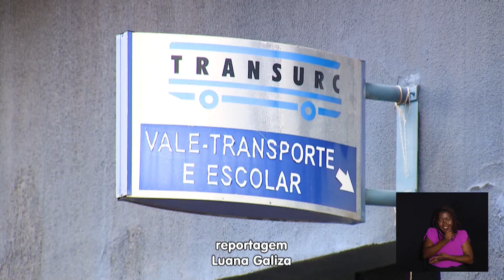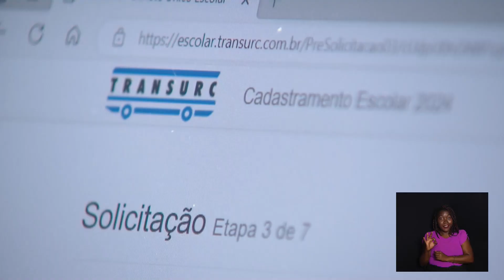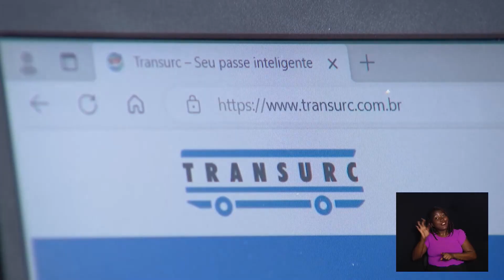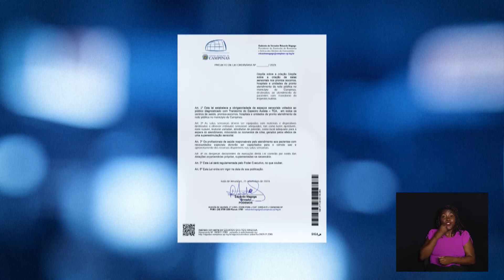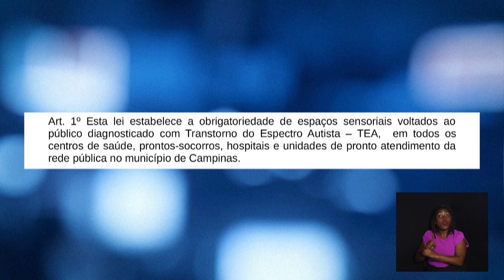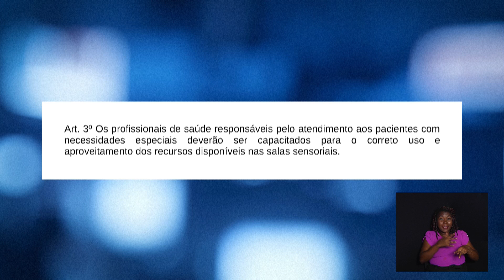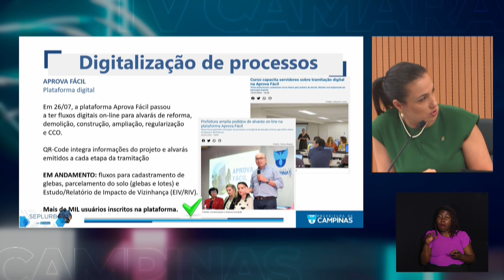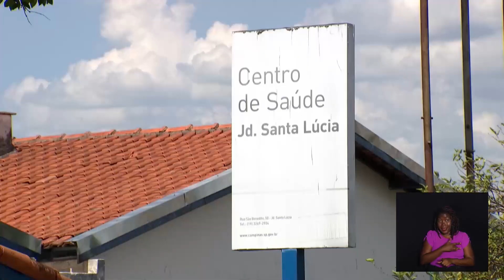NOTÍCIAS DO LEGISLATIVO 08-01-2024